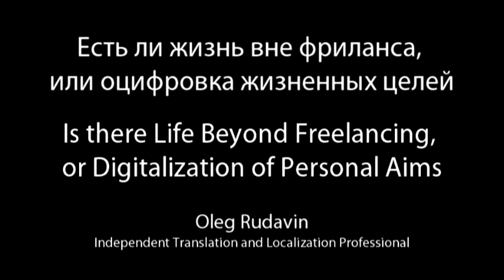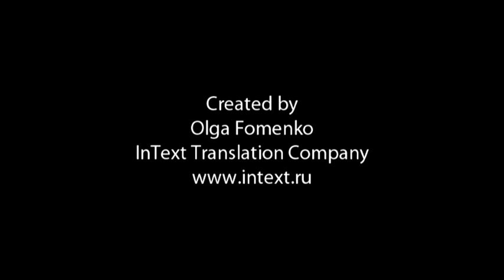ProZ.com Conference 2011: Is There Life Beyond Freelancing by Oleg Rudavin